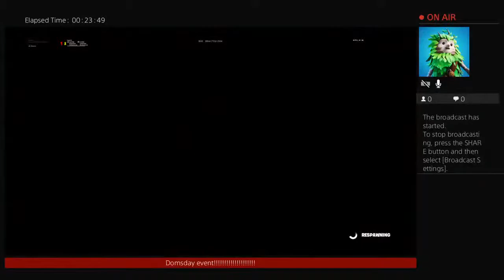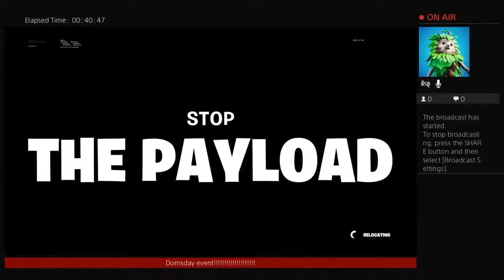2 day Domsday event live stream